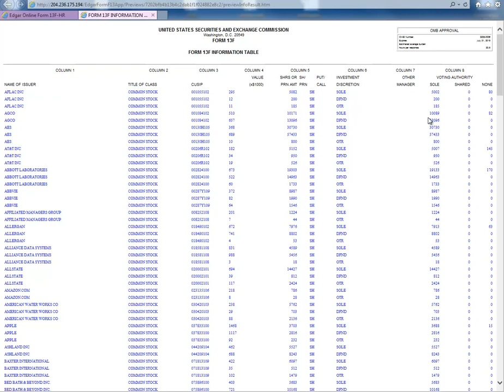13F Filing to SEC